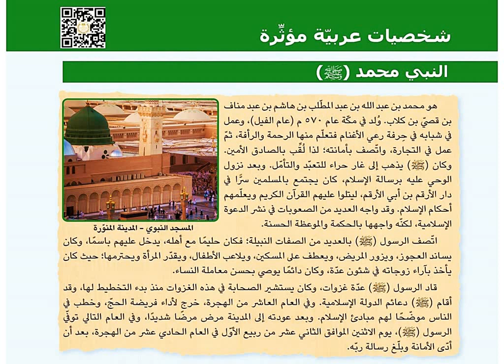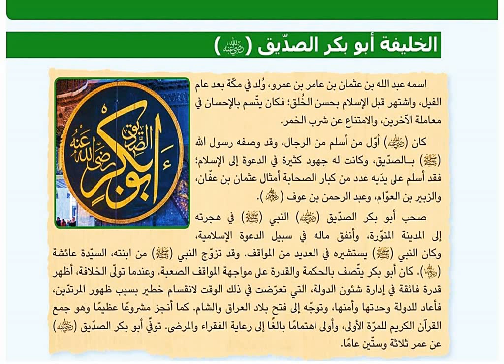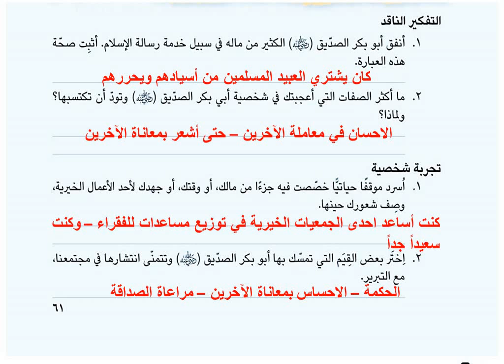درس شخصيات عربية مؤثرة النبي محمد (ص )وأبو بكر الصديق للصف السادس الابتدائى دراسات الترم الاول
درس شخصيات عربية مؤثرة  النبي محمد (صلى الله عليه وسلم  )والخليفة أبو بكر الصديق رضي الله عنه  للصف السادس الابتدائى دراسات الترم الاول وحل تدريبات كتاب الوزارة
صفحتنا على الفيسبوك :